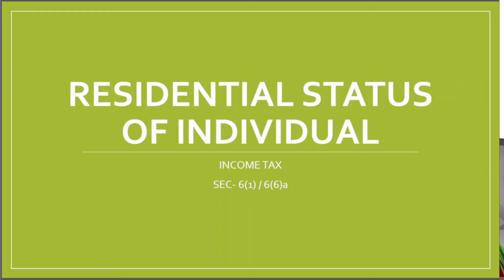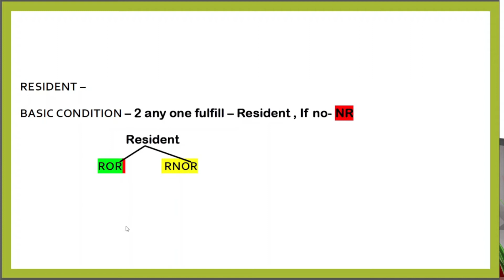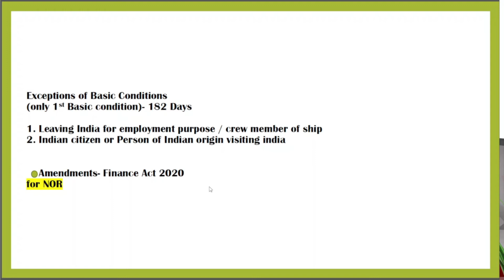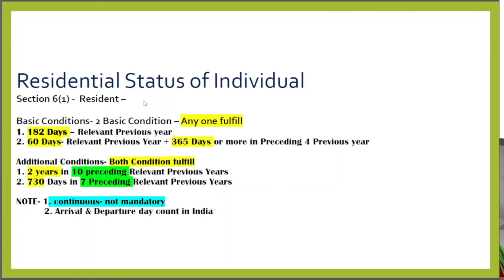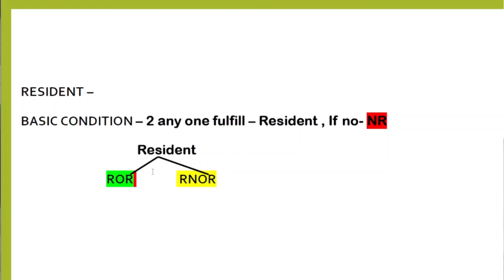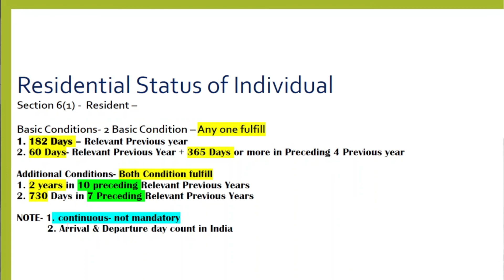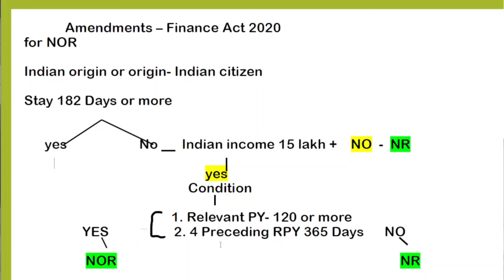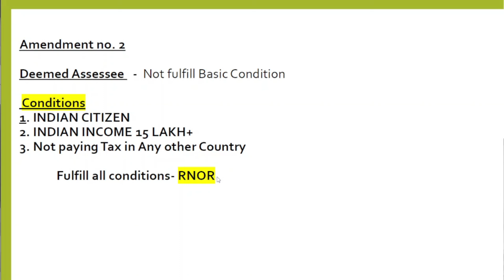residential status of individual by swami sharan | Income Tax | Amendment of Finance Act 2020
Residential Status Notes - Sharan Academy : by Swami Sharan: residential status of individual amended, Finance Act 2020 by swami sharan

Meaning and importance of residential status

How to determine residential status?

Resident

Resident Not Ordinarily Resident

Non-resident

Taxability

For the purpose of income tax in India, the income tax laws in India classifies taxable persons as:

A resident

A resident not ordinarily resident (RNOR)

A non-resident (NR)

The taxability differs for each of the above categories of taxpayers. Before we get into taxability, let us first understand how a taxpayer becomes a resident, an RNOR or an NR.

Resident

A taxpayer would qualify as a resident of India if he satisfies one of the following 2 conditions :

1. Stay in India for a year is 182 days or more or

2. Stay in India for the immediately 4 preceding years is 365 days or more and 60 days or more in the relevant financial year

In the event an individual who is a citizen of India or person of Indian origin leaves India for employment during an FY, he will qualify as a resident of India only if he stays in India for 182 days or more. Such individuals are allowed a longer time greater than 60 days and less than 182 days to stay in India. However, from the financial year 2020-21, the period is reduced to 120 days or more for such an individual whose total income (other than foreign sources) exceeds Rs 15 lakh.

In another significant amendment from FY 2020-21, an individual who is a citizen of India who is not liable to tax in any other country will be deemed to be a resident in India. The condition for deemed residential status applies only if the total income (other than foreign sources) exceeds Rs 15 lakh and nil tax liability in other countries or territories by reason of his domicile or residence or any other criteria of similar nature.

If an individual qualifies as a resident, the next step is to determine if he/she is a Resident ordinarily resident (ROR) or an RNOR. He will be a ROR if he meets both of the following conditions:

1. Has been a resident of India in at least 2 out of 10 years immediately previous years and

2. Has stayed in India for at least 730 days in 7 immediately preceding years

Therefore, if any individual fails to satisfy even one of the above conditions, he would be an RNOR.

From FY 2020-21, a citizen of India or a person of Indian origin who leaves India for employment outside India during the year will be a resident and ordinarily resident if he stays in India for an aggregate period of 182 days or more. However, this condition will apply only if his total income (other than foreign sources) exceeds Rs 15 lakh. Also, a citizen of India who is deemed to be a resident in India (w.e.f FY 2020-21) will be a resident and ordinarily resident in India.

NOTE: Income from foreign sources means income which accrues or arises outside India (except income derived from a business controlled in India or profession set up in India).

Non-resident

An individual satisfying neither of the conditions stated in (a) or (b) above would be an NR for the year.

Taxability

Resident: A resident will be charged to tax in India on his global income i.e. income earned in India as well as income earned outside India.

NR and RNOR: Their tax liability in India is restricted to the income they earn in India. They need not pay any tax in India on their foreign income. Also note that in a case of double taxation of income where the same income is getting taxed in India as well as abroad, one may resort to the Double Taxation Avoidance Agreement (DTAA) that India would have entered into with the other country in order to eliminate the possibility of paying taxes twice.

commerce_ugc net